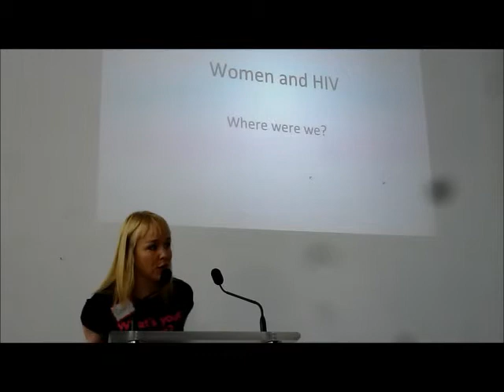1 Coco Culbertson and Patrick Smith,PHS welcome STATUS Campaign Dialogue in Vancouver DTES